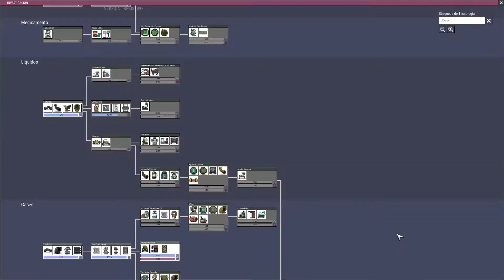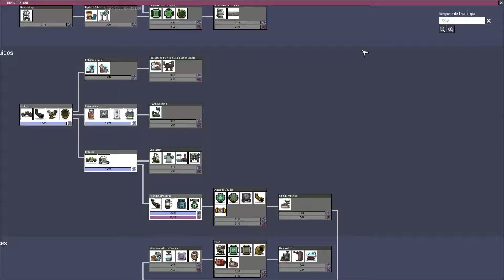Guia Basica de Liquidos | Oxygen Not Included #5 📝 TUTORIAL 📝 Gameplay ESPAÑOL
❗️❗️ Hey You ❗️❗️